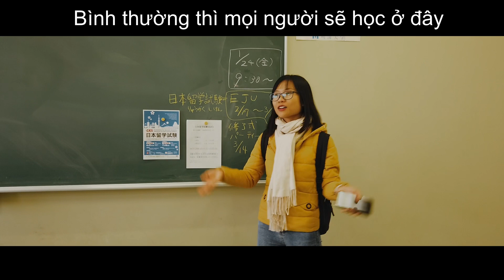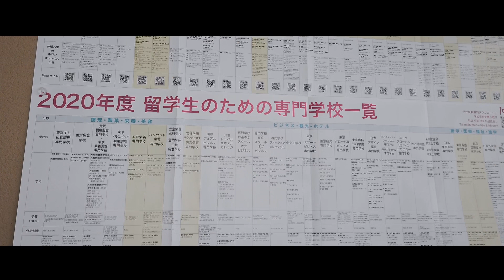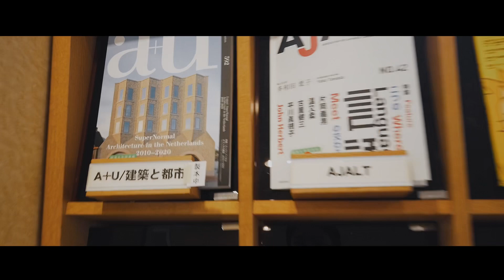【日本留学】Trường đại học Meikai- Nhật Bản có gì thú vị?明海大学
今回はロアンさんの通う明海大学の中を紹介します！

Hôm nay mình sẽ giới thiệu tới mọi người 1 trường đại học nhưng ở đây có khoá dự bị tiếng Nhật mọi người có thể học tiếng Nhật ở đây nhiều nhất 2 năm ít nhất 6 tháng nhé!

Hello everyone!! We will show you our life in Japan!!
If you wanna go to Japan,Let's do that!!
Channel by Thanh Loan（vietnam）and Yuki Irie（japan）!!

皆さんこんにちは‼︎私達の日本での生活をアップしていきます！
もし日本へ来たいと思ったら是非！！
このチャンネルはベトナム人のロアンと日本人のユウキによるチャンネルです！

Mình là Loan mình sẽ cũng những người bạn của mình ghi lại những trải nghiệm đầy thú vị tại Japan&Vietnam

Our SNS
Thanh Loan🇻🇳